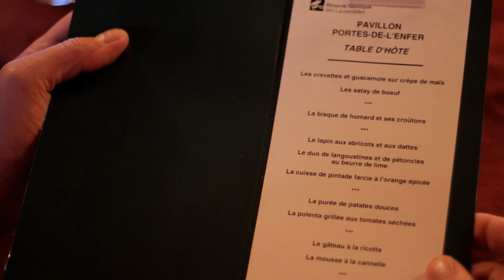Pêche et chasse au Pavillon des Portes-de-l'Enfer - Sépaq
Découvrez un hébergement et des activités d'une qualité exceptionnelle au Pavillon des Portes-de-l'Enfer dans la réserve faunique des Laurentides.

Pêche
Profitez d'un accueil chaleureux, de guides chevronnés, de repas délicieux et de chalets confortables avec un accès à la pêche de la truite mouchetée indigène dans plus d'une vingtaine de lacs poissonneux.

Chasse à l'orignal
En plus de toutes les commodités des chalets et du Pavillon, chassez l'orignal sur un secteur très prisé avec un taux de succès de plus de 95 %.